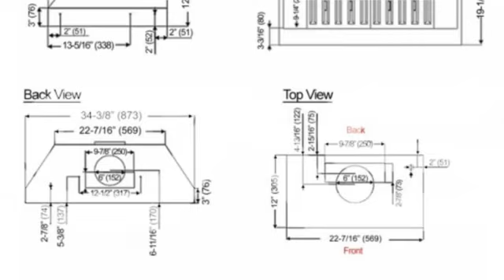Kobe IN2636SQB-700-1 Cabinet Insert